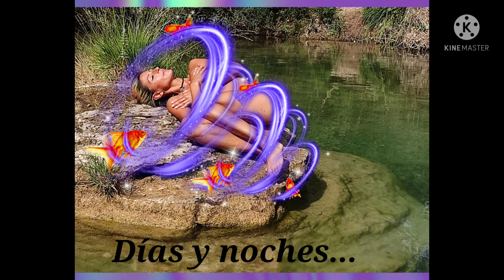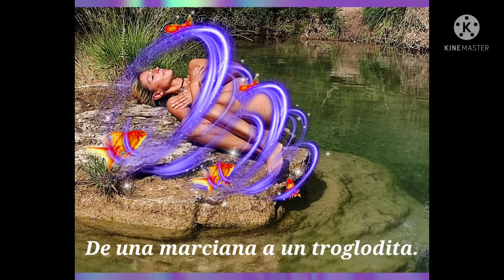Poema 5 por Esther Davó. Sentir tu compañía y amarla.